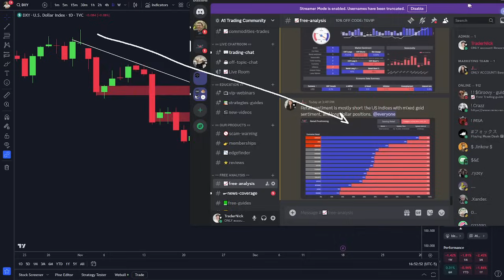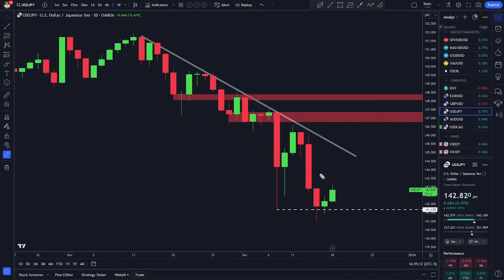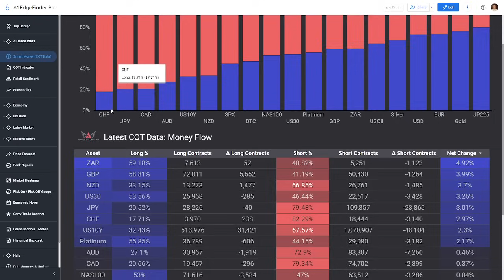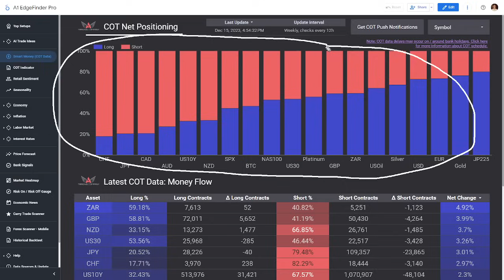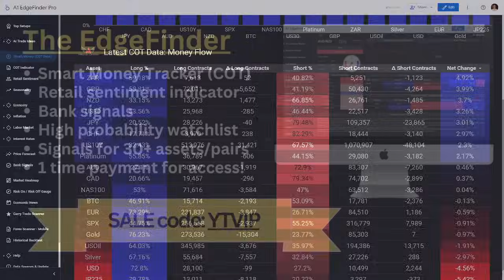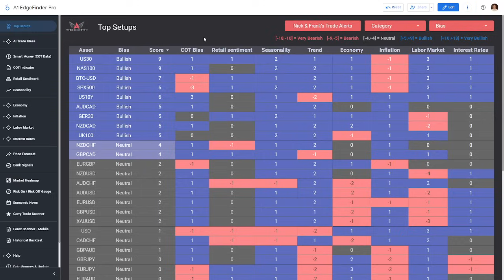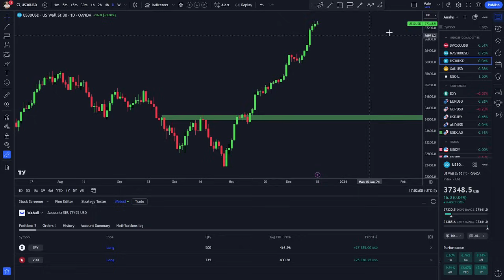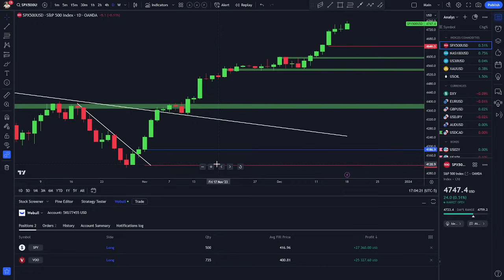USD Headed Much Lower...?